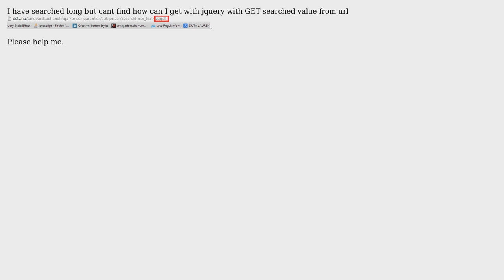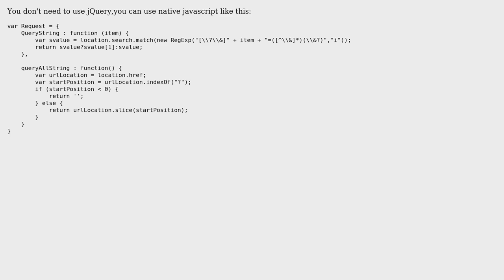GET the searched value with jquery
With thanks & praise to God, and with thanks to the many people who have made this project possible! | Content (except music & images) licensed under CC BY-SA | Music | Images & others | With thanks to user yuanzm user Anahit Ghazaryan and the Stack Exchange Network Trademarks are property of their respective owners. You are responsible for your own actions.